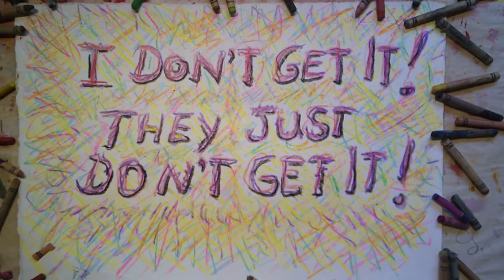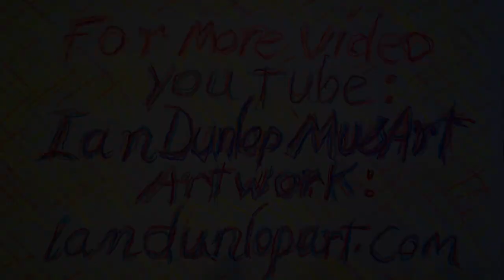I Don't Get It, they just DON'T GET IT!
A visit to ian Dunlop's art studio. Looking at unique artwork that didn't sell.